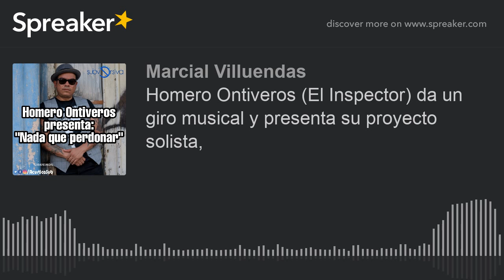Homero Ontiveros (El Inspector) da un giro musical y presenta su proyecto solista, (hecho con Spreak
HomeroOntiveros - tecladista de ElInspector, productor y columnista - se lanza como solista con su material debut "Nada Que Perdonar" disco completamente diferente a lo que nos tiene acostumbrados con la banda regiomontana de ska y con mensajes directos, influenciado por grandes de la música como Fito Páez o Charly García hasta Bob Dylan.

Dale play, escucha sus sencillos HASTA ENCONTRARTE / NADA QUE PERDONAR y conoce más de esta nueva etapa de su carrera en esta plática que tuvo con Marcial Villuendas.

No te pierdas ninguna transmisión.